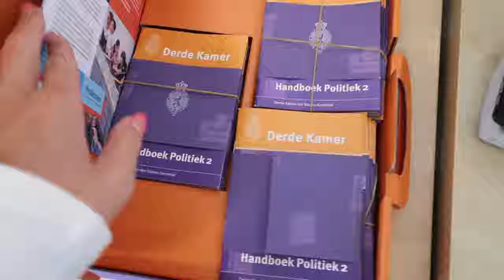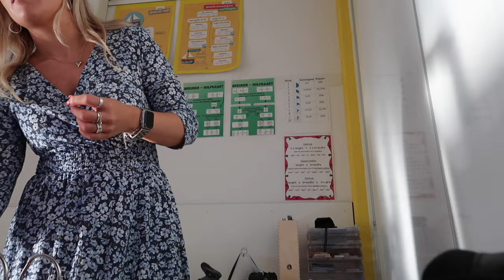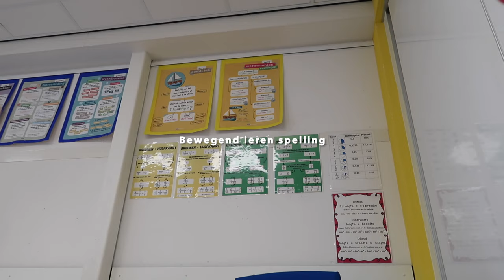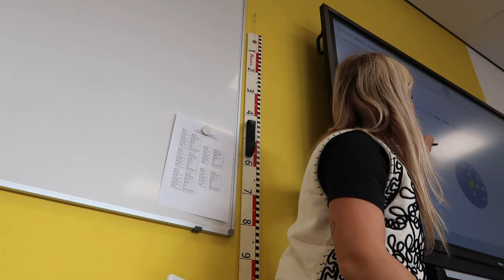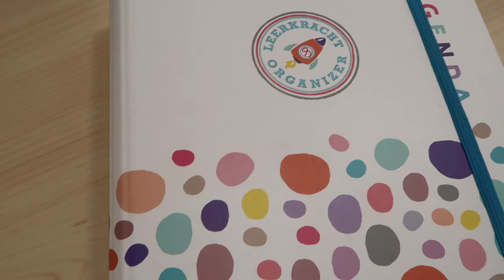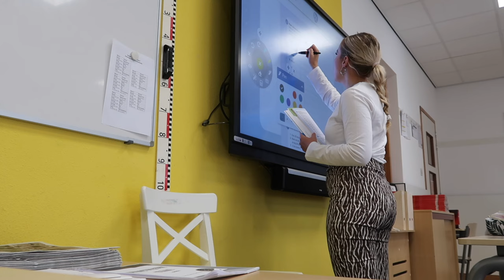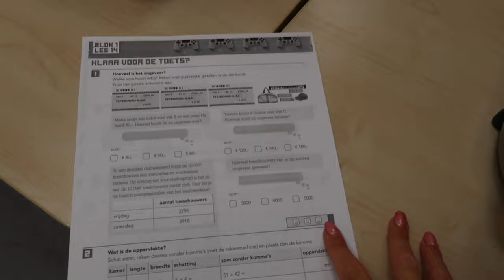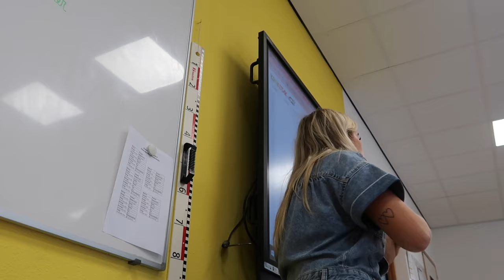Knutselopdracht, mijn agenda en themadag groep 8 🎶🔥 JUFFEN WEEKVLOG 👩🏼‍🏫 WEEKVLOG | Juf Janette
Hey allemaal, leuk dat je kijkt naar mijn nieuwe juffen weekvlog. Elke woensdag om 16:00 uur komt er een nieuwe vlog online. Ik ben fulltime juf van groep 8 en ik laat jullie mijn leven in en buiten de klas zien. Deze week hebben we een super leuke knutselopdracht en gaan we 3D gezichten maken. Ook laat ik jullie mijn fijne agenda zien van de leerkracht organizer. De week beginnen we met een thema dag over streetbeats. Veel kijk plezier! Liefs, Juf Janette

Muziek:
Chillpeach - Momo Drink